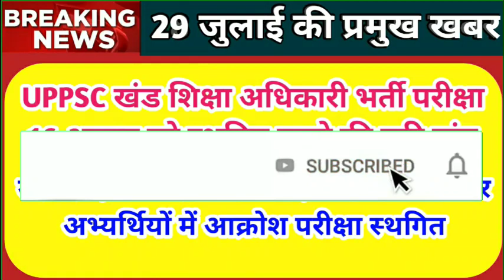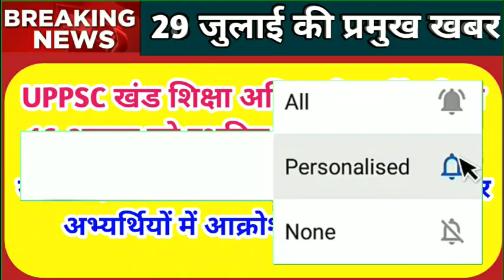UPPSC BEO Exam 2020 Postponed Update | UP B.Ed Entrance Exam 2020 News